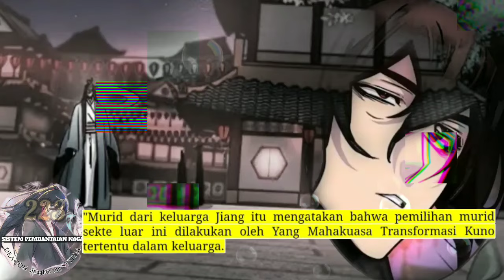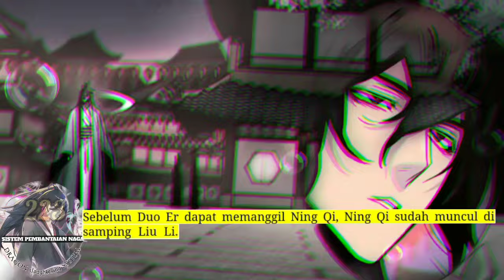Sistem P3mb4nt4i4n Naga season 223